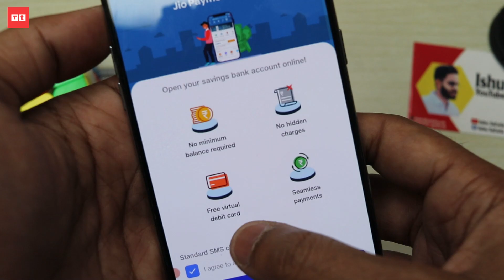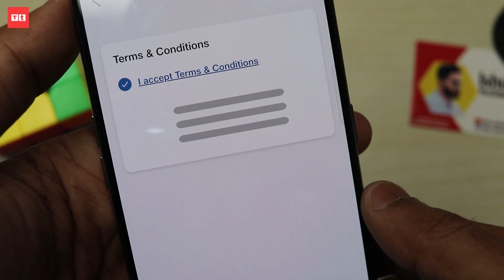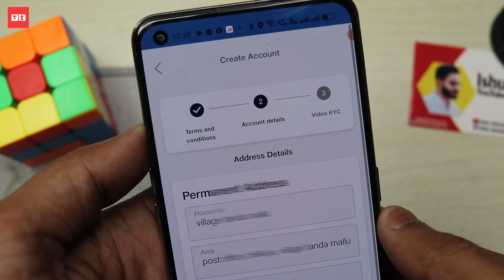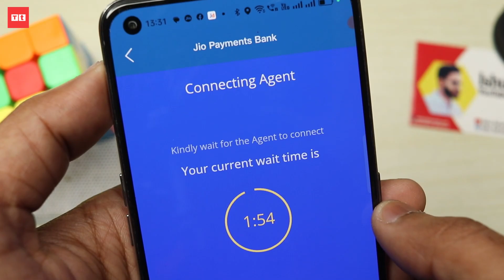Jio Payments Bank Zero Balance Account Opening Online 2024 | Jio Payment Bank Account Kaise Khole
Jio Payment Bank Zero Balance Account Opening Online New Process 2024 | How to Open Jio Payment Bank Account Kaise Khole With Video KYC

Jio Payment Bank Account Opening Process:
Download my Jio app on your mobile device. Open the app and click on the "Bank" option.
Choose the "Jio Payment Bank" option and enter your mobile number registered with your Aadhaar. Enter the OTP received on your mobile number and verify your Aadhaar details. You will be asked to set up a 4-digit MPIN for your account. After setting up the MPIN, click on the "Complete your Video KYC" option. You will be redirected to a video call with a Jio representative. The representative will ask you to show your Aadhaar card and PAN card on the video call for verification. Once the verification process is complete, your account will be created.

You will receive a welcome message from Jio Payment Bank with your account details.

Jio Payment Bank Benefits & Features:
Jio Payment Bank offers UPI (Unified Payments Interface) facility, which allows you to transfer money instantly to any bank account using your mobile device.

Debit Card: Jio Payment Bank provides a Visa debit card with its savings account, which can be used to withdraw cash from ATMs and make purchases online or offline.

Cashback and Offers: Jio Payment Bank provides various cashback offers on transactions made through its platform.

Bill Payments: Jio Payment Bank allows you to pay utility bills, and recharge mobiles, and DTH connections directly from its app.

Secure Transactions: Jio Payment Bank uses the latest technology to ensure the security of your transactions and personal information.

24x7 Customer Support: Jio Payment Bank provides round-the-clock customer support to its customers via phone, email, and chat.

Multiple Language Support: Jio Payment Bank supports multiple languages, including English, Hindi, Marathi, Gujarati, Tamil, and Bengali, making it convenient for customers to use the app.

Wide Range of Services: Jio Payment Bank offers a wide range of banking services, including savings accounts, current accounts, debit cards, online payments, and more.

TIMESTAMPS:
00:00 Intro of Jio bank
00:20 Account opening process
02:44 Video KYC with agent
03:45 Jio bank features

Hello Friends, I am your host and dost Ishu Ali Khan And you are watching Technical Therapist.

I do not provide Tech Support via Email

For Tech Support Please Comment In the Video Comment Section